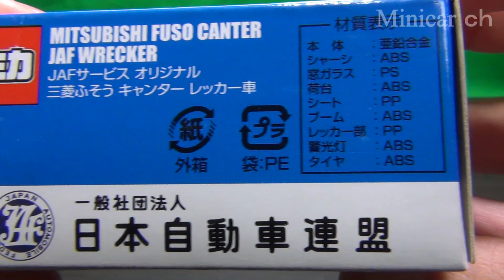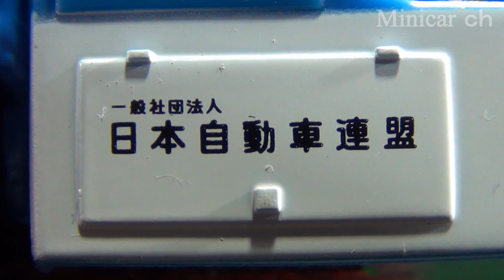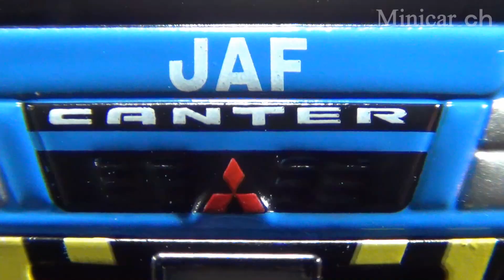特注トミカ 三菱ふそう キャンター JAF レッカー車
特注トミカ 三菱ふそう キャンター JAF レッカー車の紹介動画です。
ＪＡＦ会員価格：６６０円（税込７１３円）　非会員価格７３０円（税込７８８円）。
JAF販売ですが支部によって扱っている所と扱ってない所があるので、電話で聞いてみるのが良いでしょう。
東京では2016年2月5~7日のJAF トライ・セーフティ MEGA WEBで販売される模様。